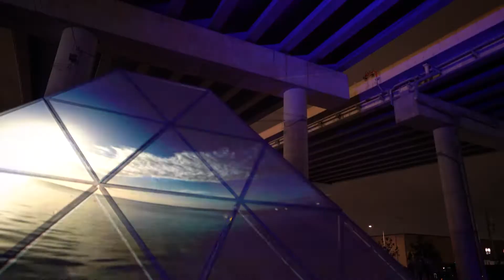[NBKParks] Illumination Festival at Under the K Bridge Park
Three-day art & light show; Illumination Festival closes Under the K Bridge Park's inaugural year. October 2021